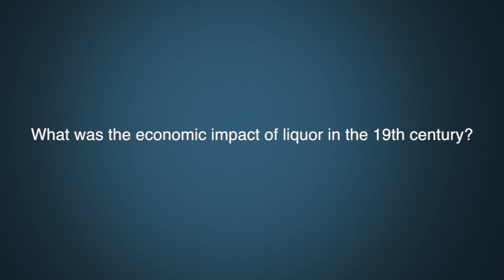Dr. Craig Heron Question 6 - Economic impact of liquor in the 19th century.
What was the economic impact of liquor in the 19th century?